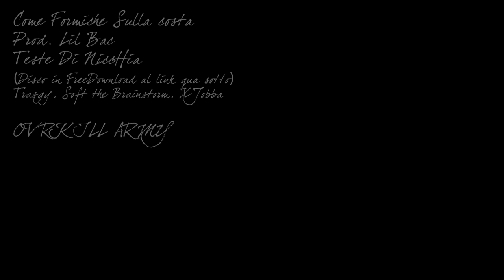COME FORMICHE SULLA COSTA - OVERKILLARMY (OFFICIAL VIDEO)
Trasgy: 0:20
Soft aka The Brainstorm: 1:21
X Jobba: 2:22
Produzione,Registrazione e mixaggio curati da Lil Bac
Video produzione:
Regia, montaggio, fotografia Nick Montù
Con la partecipazione Maciste, Anto, Matte
Ringraziamenti a Teschio, la Ghironda e Zor
SUPPORT US!!!AND OUR FAMILY!!

LYRIC:

TRASGY:
Tarda sera, primavera, fine settimana, il mio pensiero trasportato, c'è vento di tramontana/
e si incanala nei caruggi e fugge via, dai tossici qua sotto i portici ai palazzi gotici qui di Via Pia/
è melodia dolcenera, la provincia è una sirena, prigioniera di noia e monotonia, in osteria tra Barbera e volti tristi, un altro sorso poi, sprofondo e tocco il fondo insieme al Cristo degli Abissi/
e ci si perde come niente, come le foglie a Novembre, in prè dalla corrente, trascinate dal torrente/
e mentre il fango ricopre le Cinque Terre, il grigio del fumo di fabbriche di notte copre le stelle/
è questa Terra, poco generosa, ma nel mentre attraente, manda baci d'amore, bocca di rosa/
sarà noiosa, ma per me è meravigliosa ed io finisco per amarla e per odiarla più di qualsiasi cosa/

COME FORMICHE SULLA COSTA, SI ESTENDONO PER LUNGO LE CITTA' AL CONFINE TRA TERRA E MARE/
SAI CONOSCIAMO CASA NOSTRA E DAL PICCOLO PAESE AL CAPOLOLUOGO SPIRA UN'ARIA PROVINCIALE/
I VECCHI E LE PANCHINE, PROGETTI PER SPARIRE, ALLA FINE CHE FACCIAMO, STRINGIAMO UN PUGNO DI RIME/
POCO IMPORTA LA GIORNATA O LA STAGIONE, CI TROVI IN PASSEGGIATA CON LE MANI IN TASCA E CON LA TESTA ALTROVE/

SOFT THE BRAINSTORM:
E' la vista di colline bagnate dal mare, baciate dal sale, vecchie come chi le abita, seduto al bar a ciarlare/
è l'odore di fritto misto misto a scappamento, da Porto Maurizio a Piazza Sisto ai vicoli del centro/
E' la pelle di un pescatore mangiata dal sole, con più rughe di tartarughe e di poche parole, è il cemento dei signori della speculazione che lentamente sta coprendo terra e tradizione/
d'estate le orde di turisti, d'inverno un deserto per soli residenti e scenari già visti mentre...in via del Campo c'è sempre una graziosa, ha gli occhi di un altro colore ma sogna sempre la stessa cosa/
e i sogni sono gli stessi e di mano sfuggono, "Non è un paese per vecchi" e i giovani fuggono ma/
il libeccio soffierà fino a quando ci saranno onde da alzare con o senza uomini o città/

RIT.

X JOBBA:
Amo le file di panchine in passeggiata e la calma di quando la calca dell'estate vive nei racconti/
la riviera mi parla e la sento chiara, ora che in spiaggia il vento e non chi è in vacanza cattura gli ascolti/
invidio la serenità del pescatore, lo vedo mià u mà con la canna fissa fermo in sci scoggi, ed io cammino un po'più in là, ma la ressa che ho in testa fa più pandan con quella dei clacson sull'Aurelia oggi/
e qua lo spazio dei caruggi per il raggio dei sogni non basta, e chi ne ha troppi fra si sente in gabbia come ad Alcatraz/
e guarda quel gabbiano che plana sul tetto, poi vola lontano e piano piano si perde come il dialetto/
figieu, qua la strada ha un altro gusto, se sbagli vicolo ritorni solo in drè e poi prendi quello giusto/
non c'è vida loca qui, la routine ti muove a spinta, a l'è cuscì, a l'è a Liguria ed è una storia di provincia/.